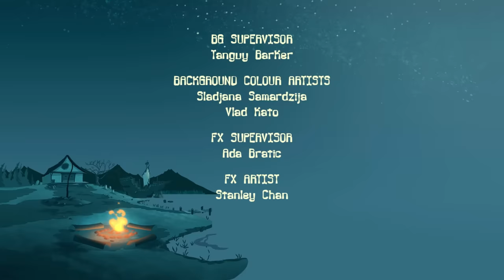Camp Lakebottom - 210A - Seven Foot Itch (HD - Full Episode)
Skip the theme song: 00:28
When Squirt resurrects his pet lousy from the grave, the undead lousy grows seven feet tall and vows to feed off everything with hair!